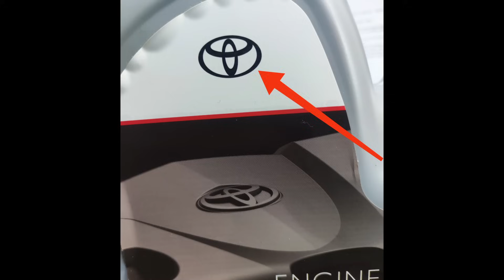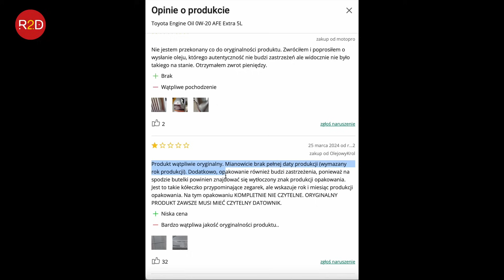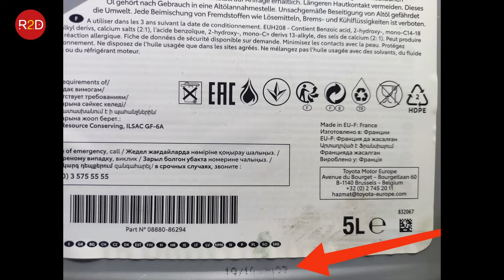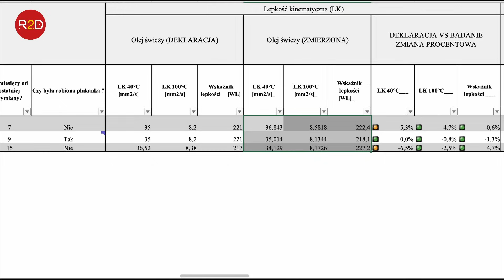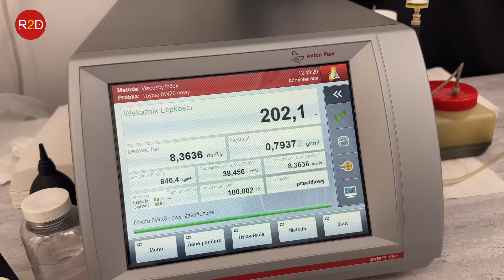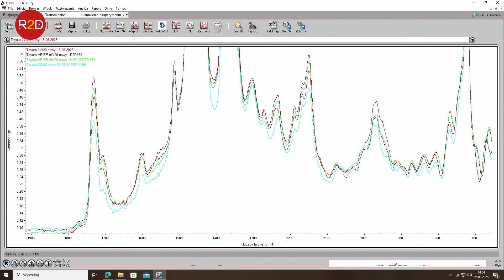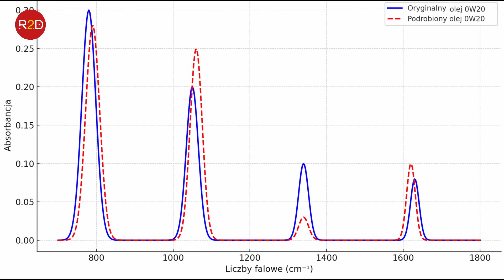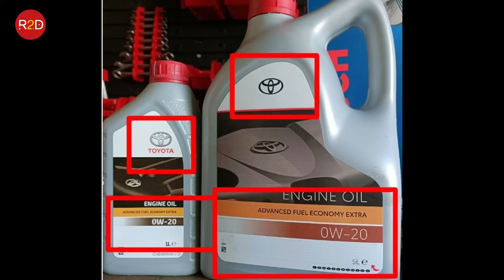Czy to podrabiany olej Toyota 0W20? Weryfikacja, inna etykieta, zamazana data, sprawdzamy #292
oraz tutaj